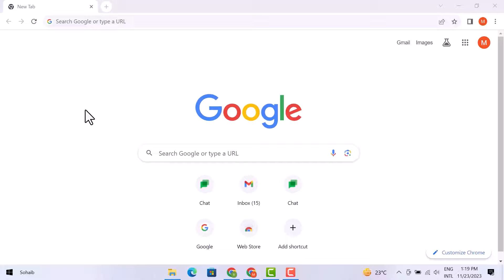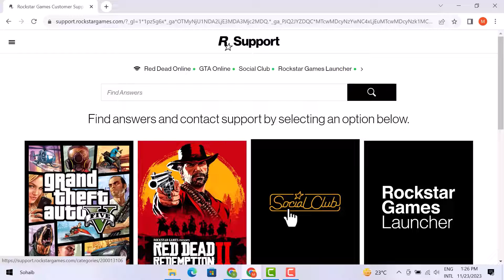How to Link Epic Games Account to Rockstar Social Club (2024)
Connect your gaming worlds seamlessly in 2024 by learning how to link Epic Games account to Rockstar Social Club! 🎮🔗 In this tutorial, we guide you through the steps to unify your gaming experience across platforms. Master the process of linking these accounts effortlessly, ensuring a smooth transition between Epic Games and Rockstar Social Club. Whether you're a GTA enthusiast or exploring various gaming realms, this guide provides essential insights for integration. Stay ahead in the gaming community by mastering this vital skill, enhancing your connectivity across platforms.